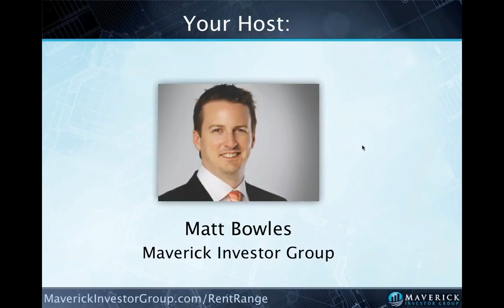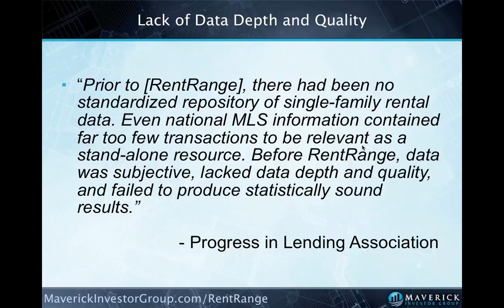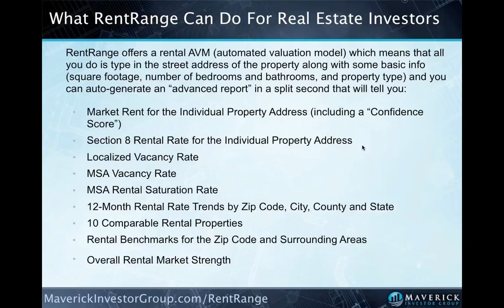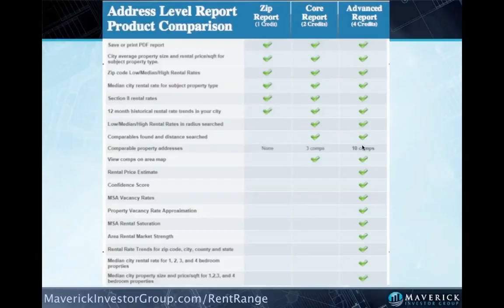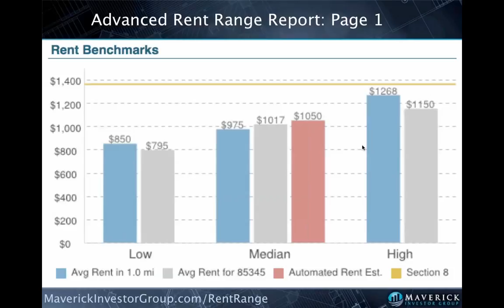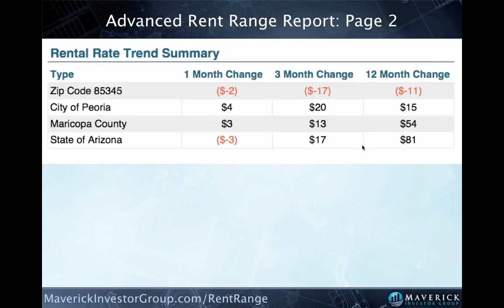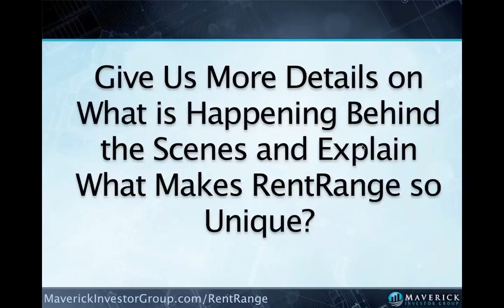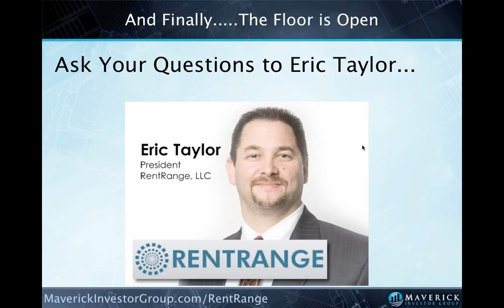How To Determine Market Rents & Local Vacancy Rates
When buying rental property you never want to blindly accept seller’s “projected rent”. That is often woefully over-estimated for the purpose of making the property appear to have a higher cap rate. This MaverickInvestorGroup.com Webinar will provide solutions to every investor's need for an accurate assortment of geographical data, analytics, trending and valuation services designed to help analyze residential investment properties at a much deeper level than ever before.